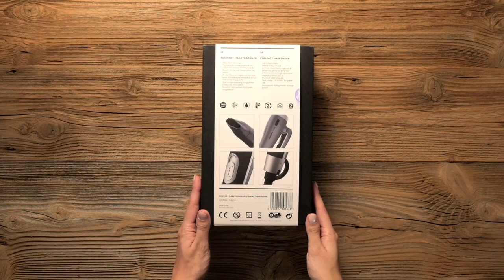Carrera Hair Dryer 532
Buy directly from Carrera

Power on the go
Looking for a compact travel hairdryer with all the features of a home model? Well the Carrera hairdryer 532 has dual voltage, permanent ionisation, an airstream enriched with argan oil and keratin, two heat settings, an overheat cutout, Cool Shot and 1600 watts of power.

Sometimes size matters
When you are travelling you need a dryer that is compact and lightweight. The folding handle feature on this dryer no only makes packing it a breeze but also gives you the option of simply popping it in your hand luggage.

For hair that shines wherever you go
A ceramic coated exit grille ensures that there are no uneven heat spots that can dry out and damage hair, plus the styling nozzle is coated with argan oil molecules that enhance the airstream creating smoother hair and quicker styling. So wherever your travels take you, they'll be no bad hair days.

+ 1600 W power
+ Dual voltage switch: 110 V / 240 V for global use
+ Ceramic coated air outlet grille to ensure even heat distribution
+ Permanently ionised
+ Air flow infused with argan oil & keratin for perfectly shiny hair
+ 2 heat / 2 speed settings adjustable via sliding switch (0, 1, 2)
+ Practical folding handle
+ Cool shot
+ Protection against overheating
+ Colour: CRR Graphite Grey / Titanium
+ Included accessories: styling nozzle, storage pouch